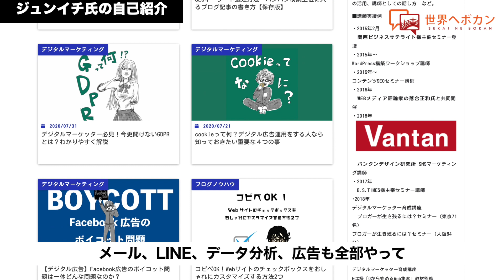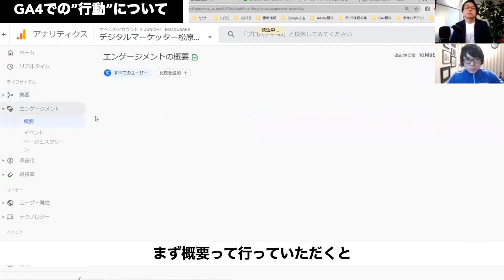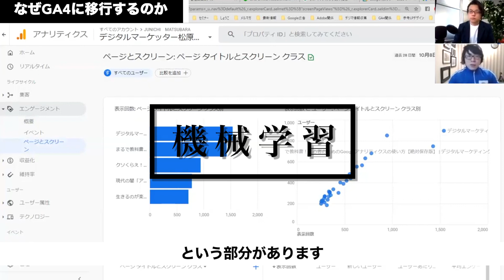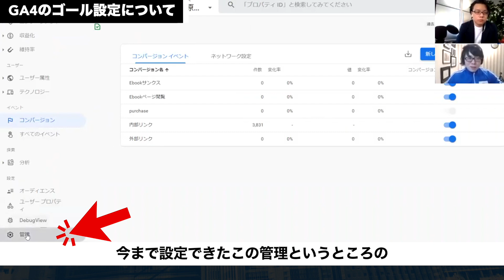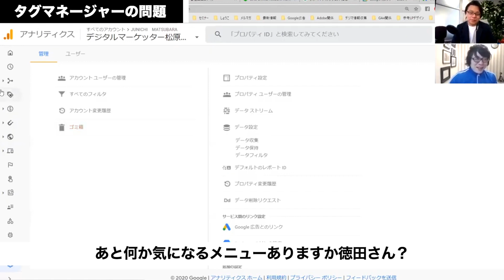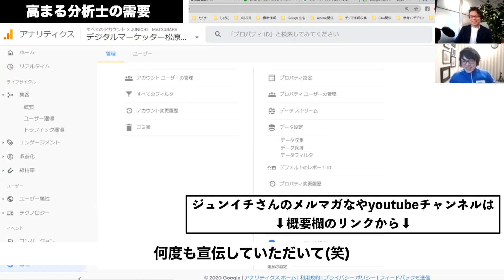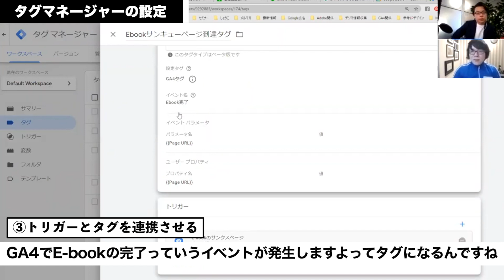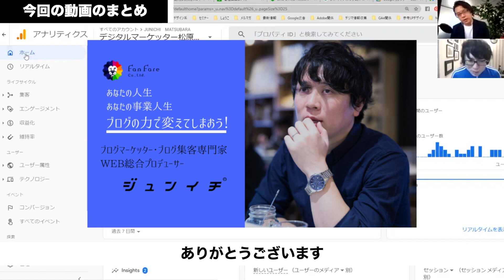はじめてのGA4（Google Analytics4）徹底解説 デジマ研究所ジュンイチさん × 世界へボカン 徳田海外WEBマーケティング対談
動画の内容を復習できるメルマガを配信中！会員登録はこちらから↓

テキスト版のGA4徹底解説はこちらから

ジュンイチデジマ研究所三之亟夫雄
■小さな会社の集客が学べるデジマ研究所のLINE公式アカウント

■19,500人が登録しているデジマの基礎が学べるE-book

■デジタルマーケッター　松原潤一（ジュンイチ）について
個人・小さな会社のためのデジタルマーケティング専門家/ブログ集客専門家です。累計2,000人以上の起業・集客をサポート。ザ・とっつきやすい系。笑いと愛と夢を持ち続けることがポリシー。

◆得意：デジタルマーケティングが（ブログ、WordPress、SEO、アクセス解析、SNS運用、Facebook広告、Google広告運用、メルマガ運用）
◆好き：妻・２人の娘・大阪北摂・沖縄・ディズニー・ドライブ・カメラはNikon D850&FUJIFILM X-T2。FF14のヒカセンです。

世界へボカン株式会社は、「日本の魅力を世界へ伝える」というミッションの元、日本企業の海外進出を支援しております。

0:00　　イントロダクション
0:19　　ジュンイチ氏の自己紹介
1:05　　GA4の管理画面について
2:54　　GA4の”集客”について
4:19　　GA4での”行動”について
6:04　　なぜGA4に移行するのか
9:43　　GA4のゴール設定について
13:29　 タグマネージャーの問題
14:44　 GA4のサーチコンソール
16:46　 高まる分析士の需要
19:03　 タグマネージャーの設定
23:15　 難易度が上がるコンバージョン計測
23:42　 GA4の”分析”について
24:55　 今回の動画のまとめ

弊社は海外専門に10年以上、越境ECやBtoBマーケティングのサポートをさせていただいております。
▶海外WEBマーケティングについての無料相談はこちら